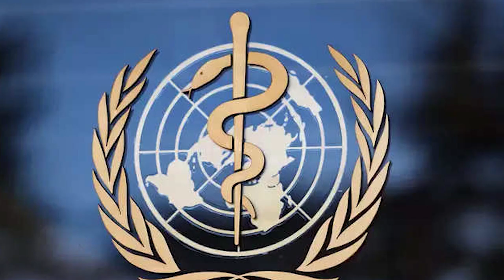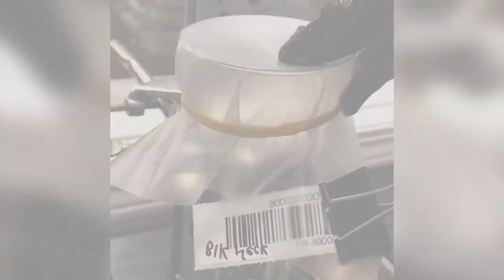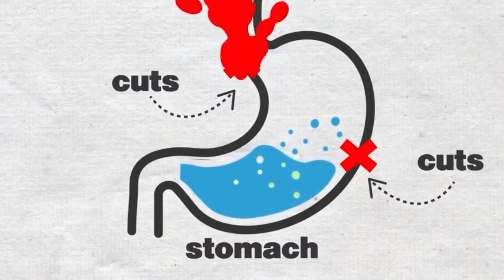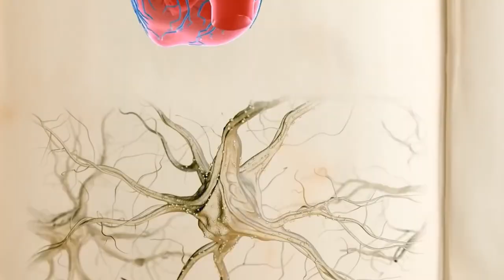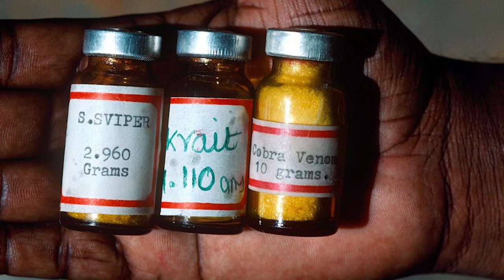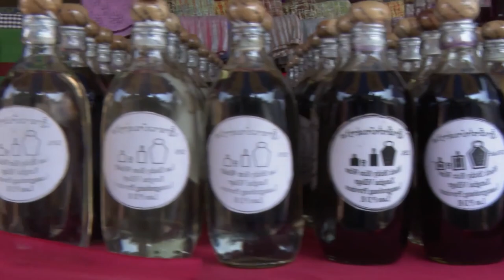FEATURING THE SNAKE WINE FACTS ABOUT SNAKE VENOM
AMAZING FACTS ABOUT SNAKE VENOM / FEATURING THE SNAKE WINE

INTRO:
 Slithering around for many countless years, snakes are so old that they're already existing when dinosaurs roamed the Earth! Whether you're keen on them or fear them they're fascinating on their own. It’s only the venomous snakes that pique people's curiosity, if they'll be terrifying or not. But did you recognize that venom isn't “one size fits all”, which there are literally differing types of venom and a few people even drink it?
Welcome to Animals Wow TV, in today’s video I’ll show you some incredible facts about snake venom! When I say, “incredible” it'll surely amaze you! So, sit back and relax, or even grab a number of your wine as we start with the video.
According to the World Health Organization they identified snakebites as an urgent public health issue that has been ignored by many. About 2.7 million people are poisoned every year, and 81,000 to 138,000 dies from snakebites once a year.